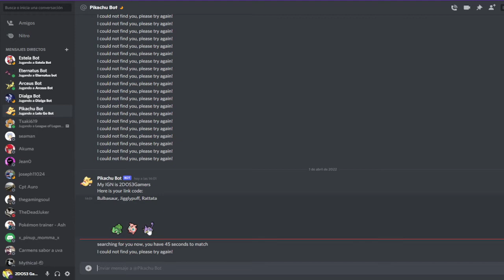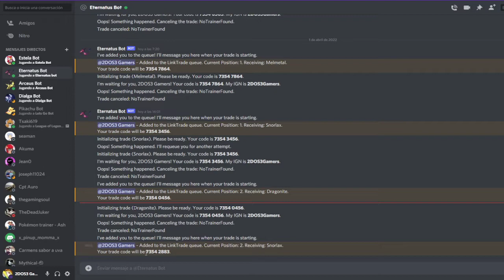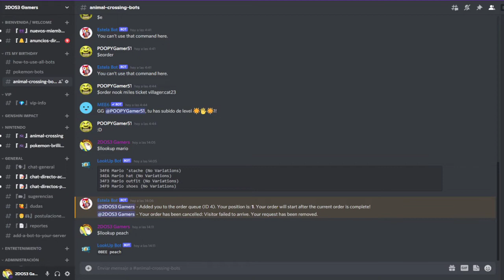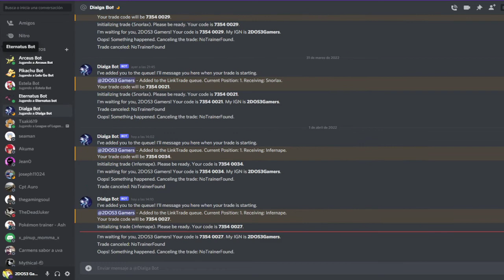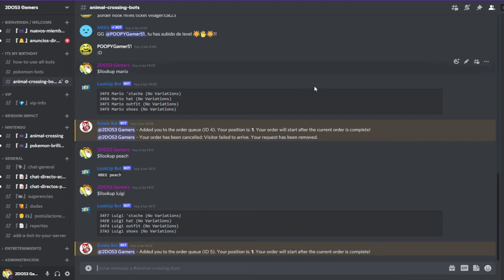Todos los pokemones que quieras, o items para animal crossing, gratis solo por este fin de semana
Todos los pokemones que quieras, o items para animal crossing, gratis solo por este fin de semana, unete a discord y aprovecha los bots gratis para celebrar mi cumpleaños...